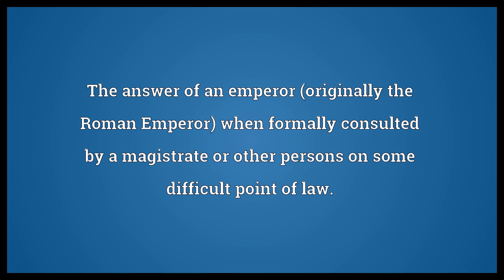Rescript Meaning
Video shows what rescript means. The answer of an emperor (originally the Roman Emperor) when formally consulted by a magistrate or other persons on some difficult point of law.. The official written answer of the Pope upon a question of canon law, or morals.. A duplicate copy of a legal document..  Rescript Meaning. How to pronounce, definition audio dictionary. How to say rescript. Powered by MaryTTS, Wiktionary